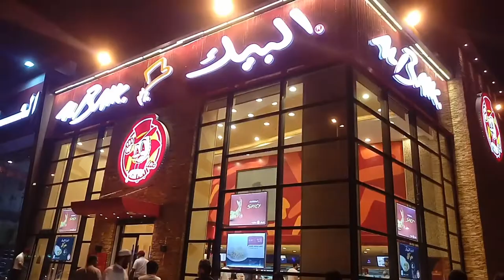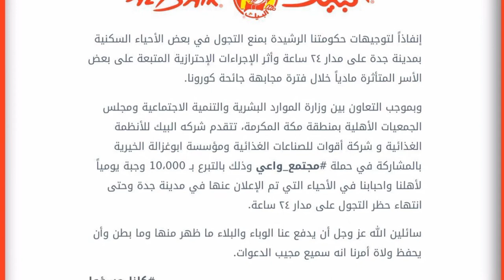the albaik broast announcement will distribute 10000 broast daily to the poor people,saudi news toda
the albaik broast announcement will distribute 10000 broast daily to the poor people,saudi news today 5-4-2020 ,jeddah me rooz albaik waly 10000 broast taqseem kry gai